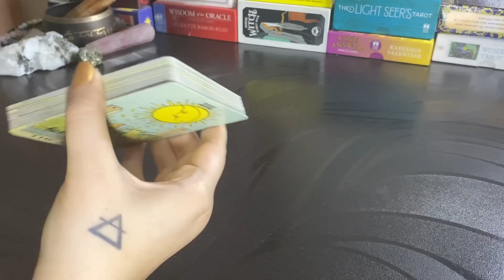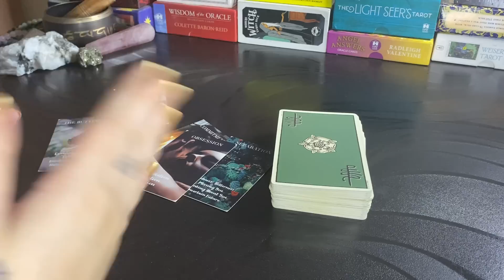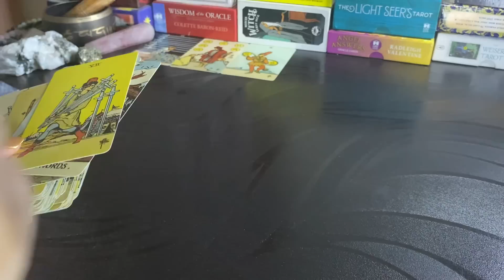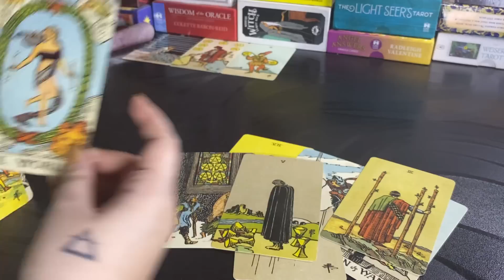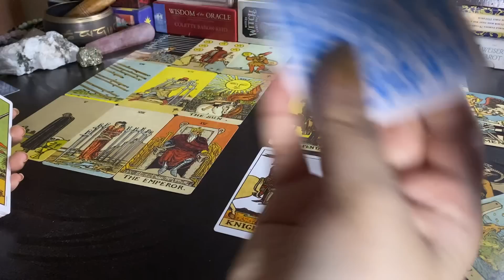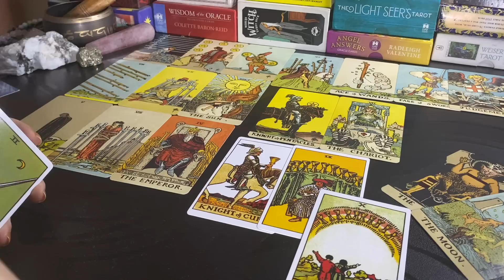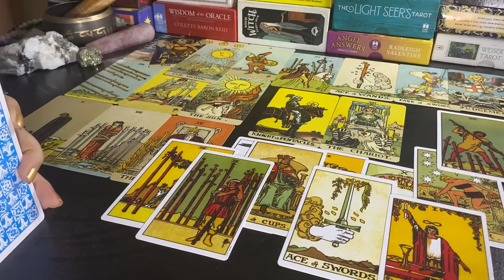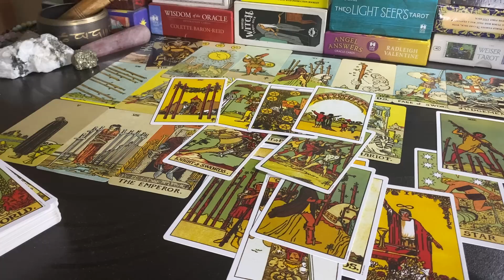Taurus❤️22-28Aug/From treating u like an option & playing games to marriage offer! Bt u have changed